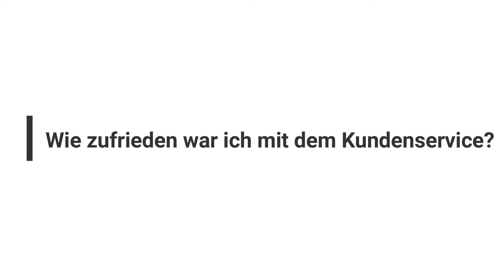Meine Erfahrungen mit der Glossybox I Glossybox Erfahrungsbericht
Hallo meine Lieben :) Heute teile ich mit euch sämtliche Erfahrungen, die ich in den letzten Monaten mit der Glossybox gemacht habe. Das ist zu 100% mein persönlicher Erfahrungsbericht und gibt nur meine eigene Meinung wieder  Ich hoffe das Video ist hilfreich für euch ❤

Ich habe lange überlegt, ob ich ein solches Abo abschließe und habe mich dann nach langem Hin & Her für die Glossybox entschieden - ihr findet dazu auch 2 Glossybox Unboxing Videos auf meinem Kanal. Da mein Abo nun aus ist, dachte ich mir ich sag euch meine ehrliche Meinung zur Glossybox, sprich den Produkten, der Lieferung, dem Kundenservice von Glossybox, etc. Deshalb gibt es heute diesen Glossybox Erfahrungsbericht von mir, in dem ich euch sage, ob sich die Glossybox meiner Meinung nach lohnt oder nicht.